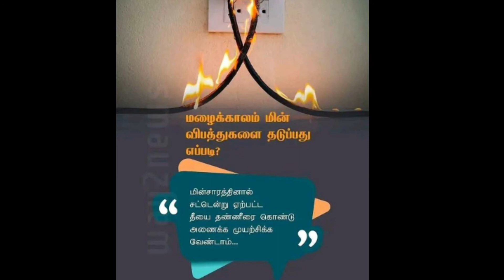cyclone time preventing methods